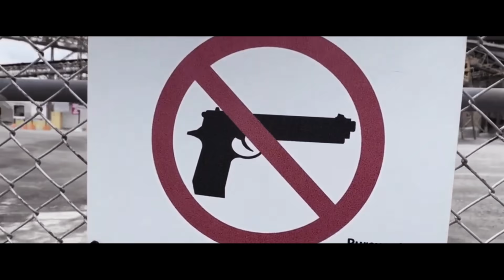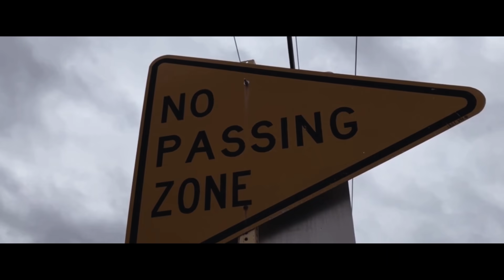CornBossUp - Corntine Official Freestyle S&E By Pheave Thurman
Follow On All Social Media Outlets